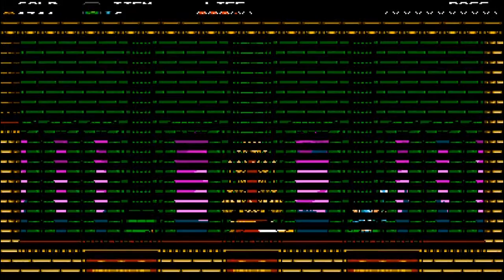Shovel Knight :: Episode 3 :: "A Wild King Knight Appears!"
Let's Play Shovel Knight :: Episode 3 :: "A Wild King Knight Appears!"

Shovel Knight is a sweeping classic action adventure game with awesome gameplay, memorable characters, and an 8-bit retro aesthetic. It's a hot mashup of new and old! You play as the eponymous Shovel Knight, a small knight with a huge quest. Shovel Knight has come to this land with two goals: to defeat the evil Enchantress and quest for his lost beloved. He wields a Shovel Blade: a multipurpose weapon whose techniques have now been lost to the ages. Always honest and helpful, Shovel Knight is a shining example of the code of Shovelry: Slash Mercilessly and Dig Tirelessly!

But, between Shovel Knight and his beloved stands a cadre of villainous knights. These terrible foes, known as The Order of No Quarter, have been dispatched to prevent Shovel Knight from reaching the Enchantress, and will pursue their mission at any cost. If you love games with perfect platforming, beautiful art, infectious music, crazy bosses, humor and levity, and real heart… Shovel Knight is for you!